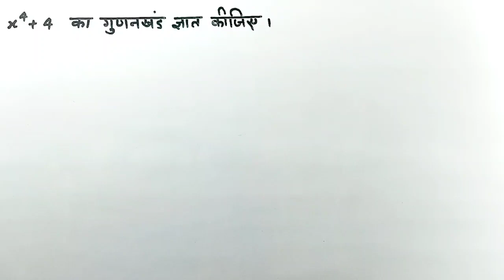(x⁴+4) का गुणनखंड ज्ञात कीजिए/Find the factors of (x⁴+4)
इस वीडियो की सहायता से आप (x⁴+4) का गुणनखंड ज्ञात करना सीखेंगे।
With the help of this video you will learn to find the factors of (x⁴+4).